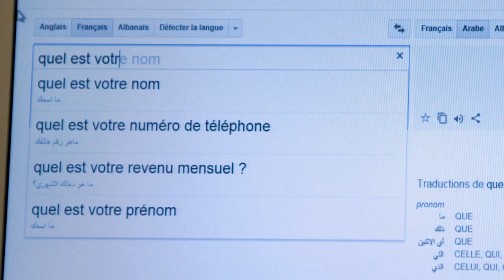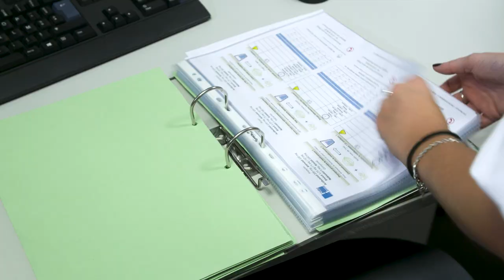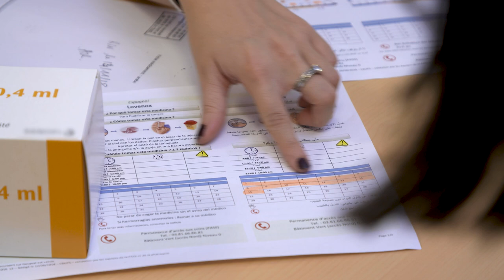Fiches multilangues - Prix Qualité 2018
L'unité PASS du CHRU de Besançon est lauréate du Prix qualité Bourgogne-Franche-Comté 2018 dans le cadre de la Semaine de la sécurité des patients.